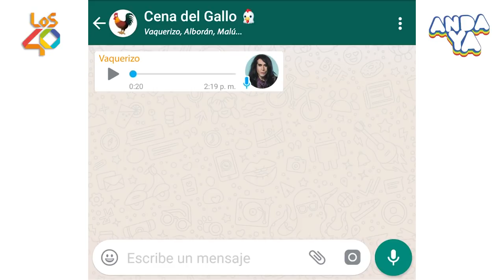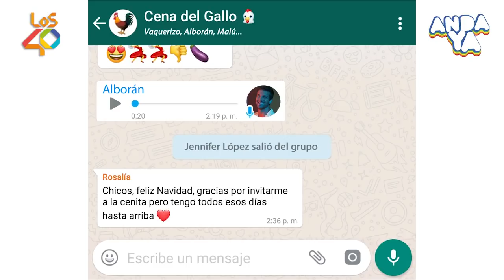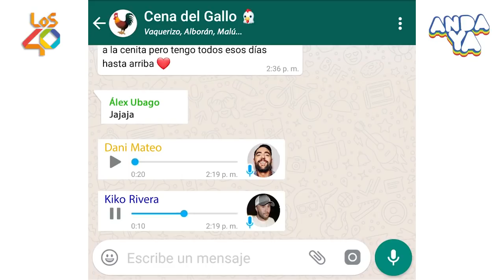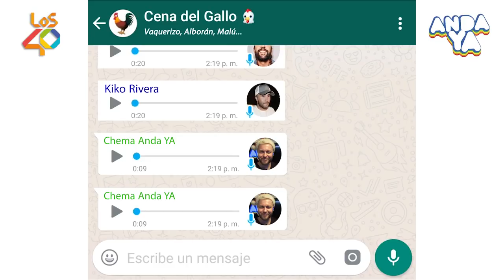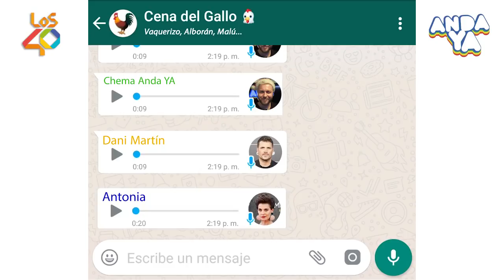EL CUENTO DE NAVIDAD DE ANDA YA: Con, Pablo Alborán, Malú, Kiko Rivera y Dani Martín.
¿Qué ocurriría si metemos en un grupo de WhatsApp a los personajes más famosos del momento para invitarles a una cena de Navidad? Que todo sale mal…

O nuestra hermana mayor, LOS40 Classic, una radio llena de los grandes éxitos de los años 80 o los 90